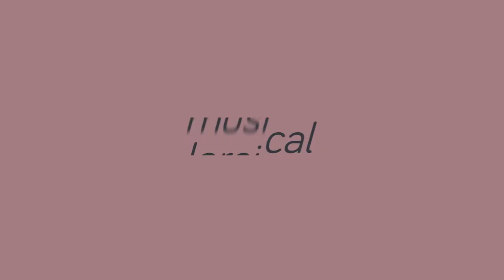Harmonic major (Ionian b13), Position 05 - Loreical